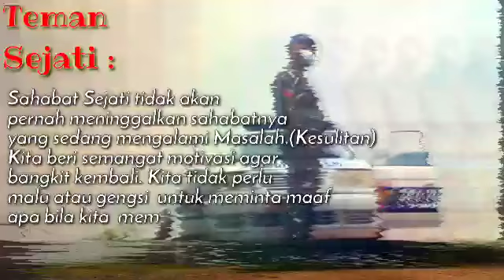SAHABAT ADALAH SESEORANG YANG MENEMANI KITA BAIK SUKA DAN DUKA.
logika dan kenyataan 🙏